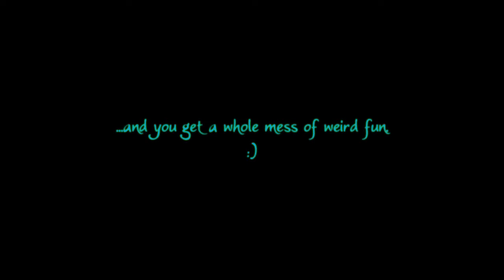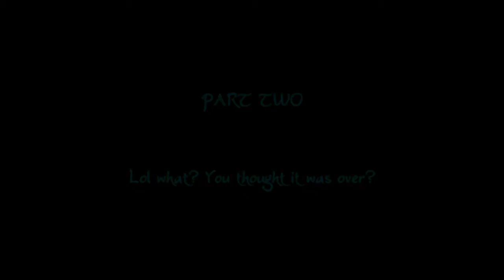Random Miyuki video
My senior year (2010) was pretty dorky and this is just some of me being a dork that year xD Enjoy